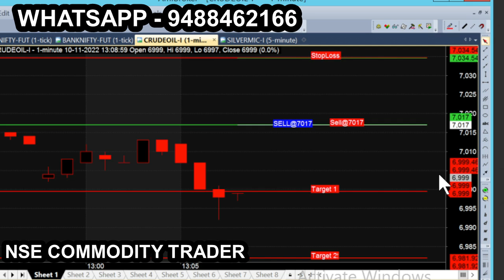crude nov 10